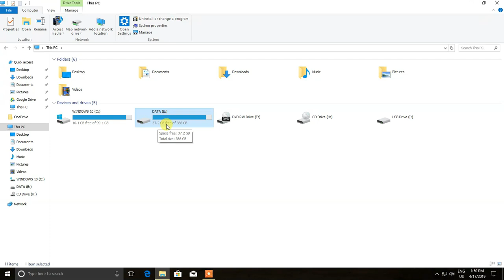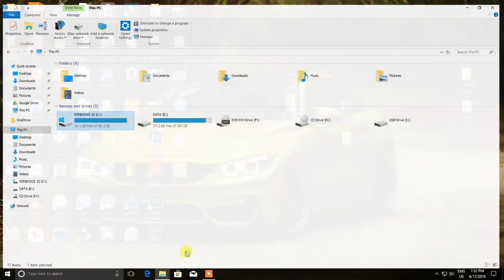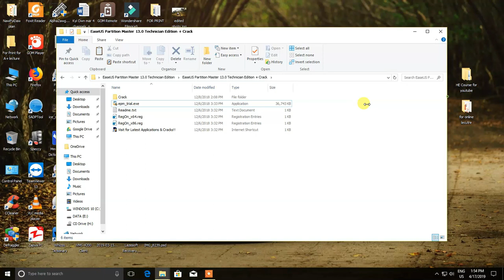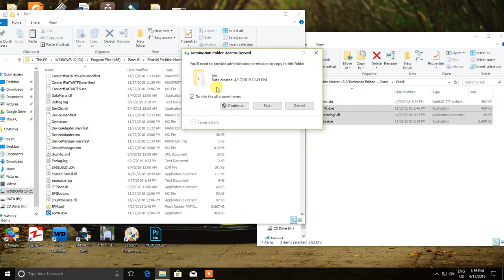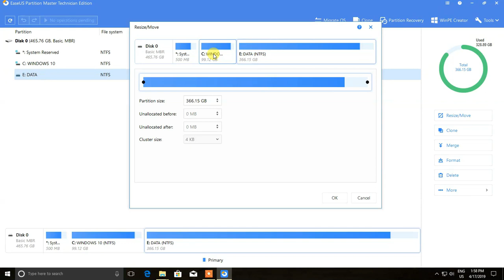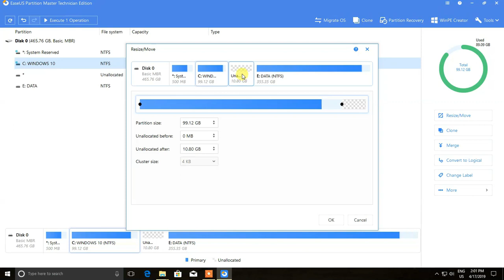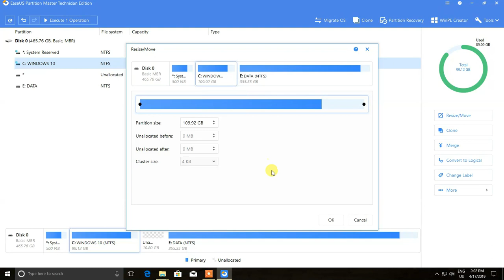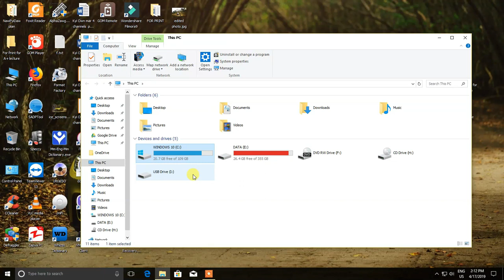How to Expand the size of C Drive without losing and formatting data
ဒီ ေန႕ Tutorial ေလးကေတာ႕  Windows အသံုးျပဳတဲ႕
ညီငယ္ ညီမငယ္ ေတြ အတြက္ c:/ မွာ Storeage Space နည္းသြား
တဲ႕ အခါ c:/ partition က နီလာပီး Space မလံုေလာက္တဲ႕
ျပသာနာေလးတခု ျဖစ္ပီး program ေတြ အေနနဲ႕ ေကာင္းေကာင္း
အလုပ္မလုပ္ေတာ႕ ပဲ စက္က ေလးလံလာသလိုလုိ ျဖစ္တတ္ပါတယ္
မ်ားေသာအားျဖင္႔  Primary Drive ကို c:/ d:/ ဆိုပီး Partition ႏွစ္
ခု ခြဲထား တတ္ျကပါတယ္အဲဒီ c:/ partiton ကို တျခား လြတ္တဲ႕ d:/ ေသာလည္းေကာင္း
E:/ ေသာလည္းေကာင္း လြတ္တဲ႕ Partition ထဲက Free space
ကို c:/ မွာ ထပ္ေပါင္းတဲ႕ Tutorial ေလးတင္ေပးလိုက္ပါတယ္
တခု သတိထားရမွာ က Partition Resize လုပ္ေနတဲ႕ အခ်ိန္ excute operation လုပ္ေနတဲ႕ အခ်ိန္
မွာ ကြန္ပ်ဴတာ ပိတ္သြားတာေသာ္လည္း မီးပ်က္သြားတာေသာလည္းေကာင္း
ျဖစ္လို႕မရပါဘူး မီးပ်က္သြားခဲ႕သည္ရွိေသာ တခါတရံ Windows မတက္သည္အထိျဖစ္တတ္ပါတယ္ခင္ဗ်ာ

အခက္အခဲ တစံုတရာရွိပါ က Comment မွာ
ေမးျမန္းႏုိင္ပါတယ္ခင္ဗ်ာ အားလံုးပဲ အဆင္ေျပျကပါေစခင္ဗ်ာ ...